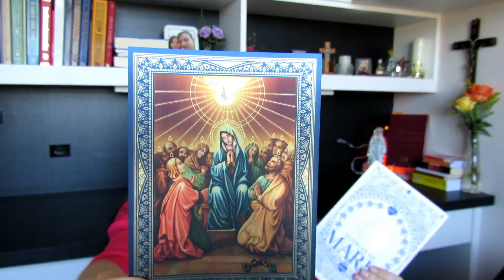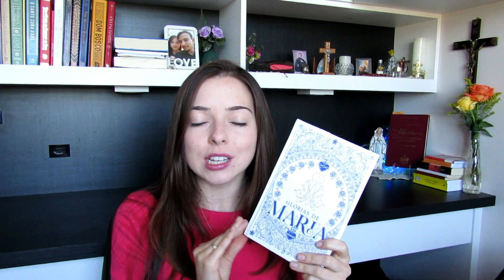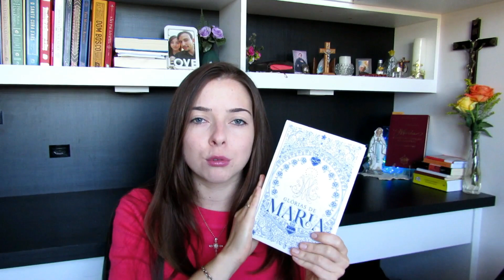GLÓRIAS DE MARIA, S. AFONSO DE LIGÓRIO | Minha Biblioteca Católica | Beatriz Back